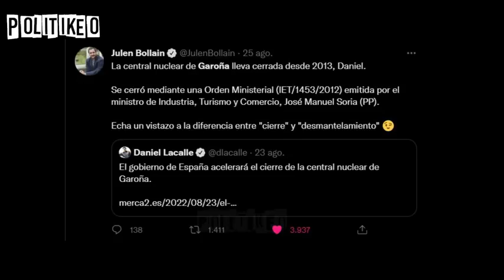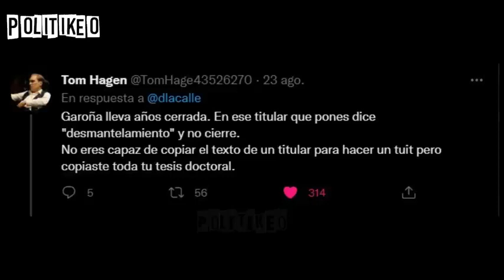LACALLE, el GURÚ económico del PP, hace el RIDÍCULO de manera BRUTAL 🤦‍♂️